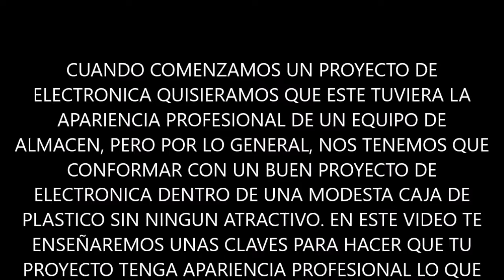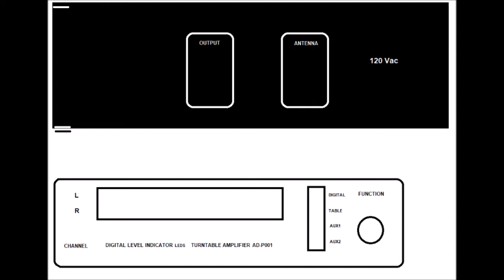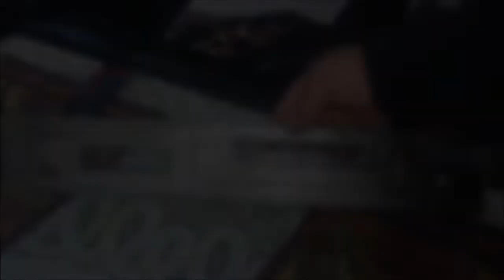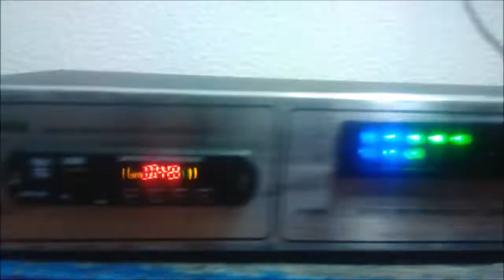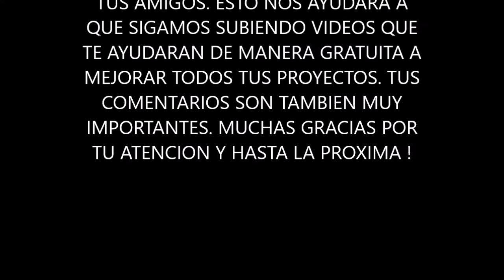COMO DAR ACABADO PROFESIONAL AL GABINETE DE UN PROYECTO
La apariencia de cualquier proyecto de electrónica es definitiva para que podamos comercializarlo pero casi siempre nos toca conformarnos con una caja plástica sin ningún atractivo. en este vídeo veras como darle un acabado profesional a tus proyectos.